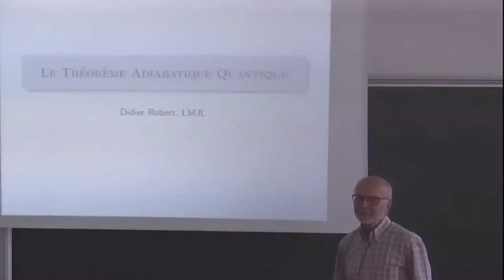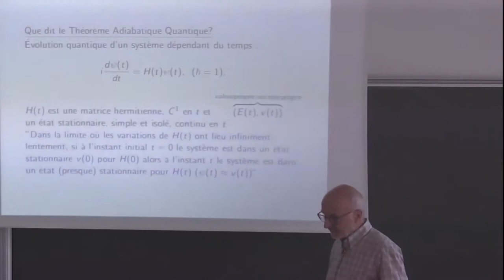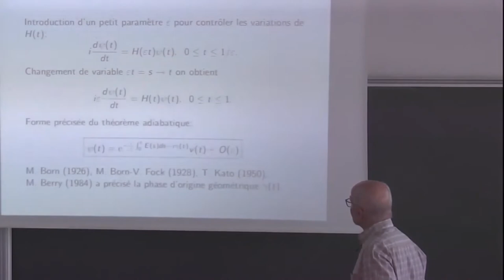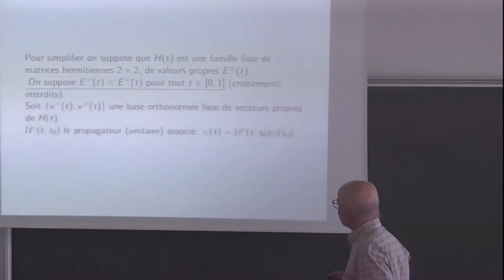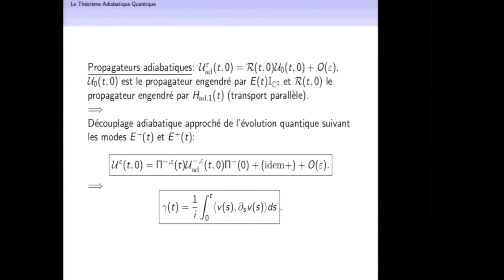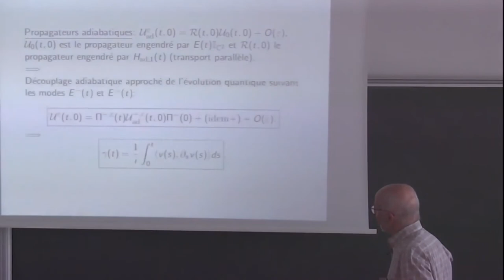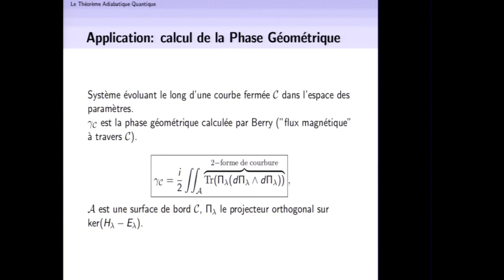Didier Robert - Le Théorème Adiabatique Quantique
On montrera sur un modèle simple comment se traduit en mécanique
quantique la notion de transport adiabatique en considérant  les
variations des "états stationnaires instantanés"  du modèle.